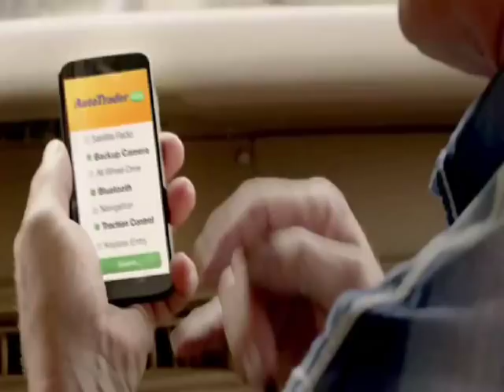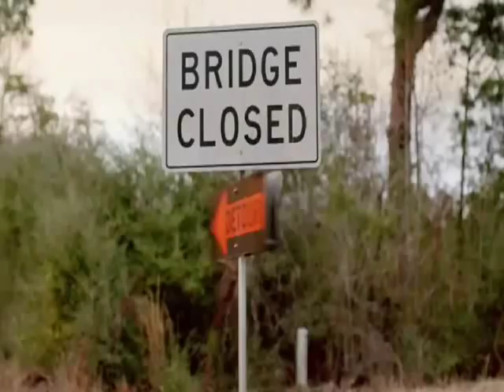Dukes AUTOTRADER Commercial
mini episode ;)